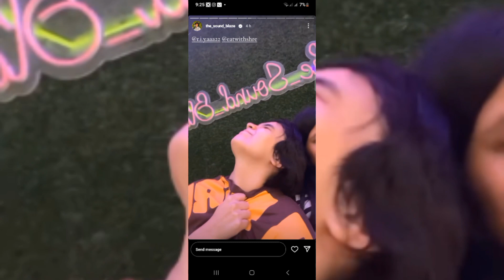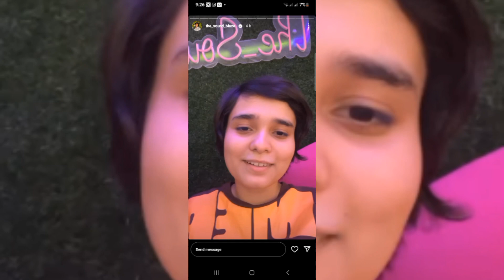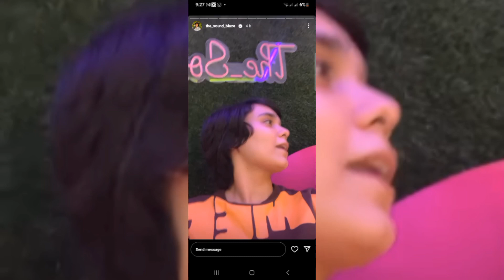The sound blaze live on Instagram